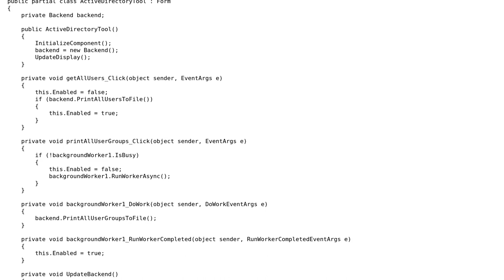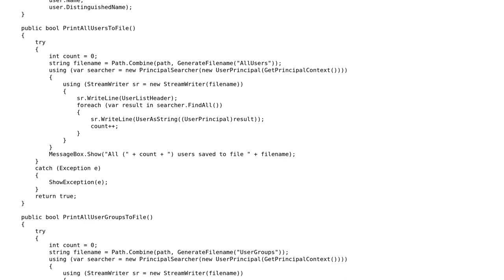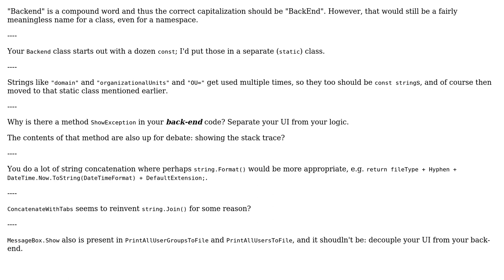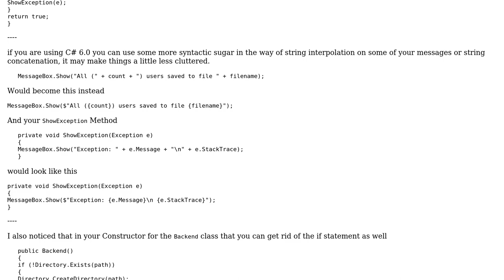Active Directory Query Application (2 Solutions!!)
Active Directory Query Application

With thanks & praise to God, and with thanks to the many people who have made this project possible! | Content (except music & images) licensed under CC BY-SA | Music | Images & others | With thanks to user Michael Brandon Morris user Malachi user BCdotWEB and the Stack Exchange Network Trademarks are property of their respective owners. You are responsible for your own actions.